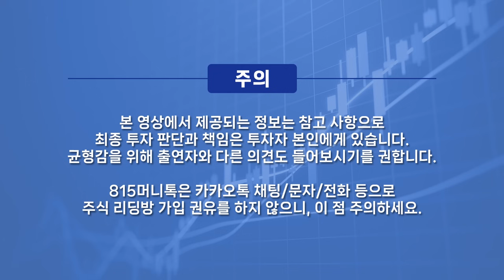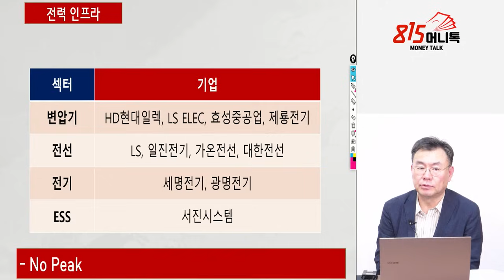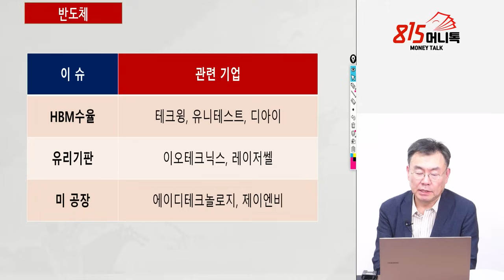테슬라 실적발표, 2차전지에 어떤 영향을 줄까? / 틈새를 노려라. 경제 위기 노이즈 끝나면, 시세 나올 "이 섹터"ㅣ김동엽 대표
0:00 에스원투자연구소 김동엽 대표 (4월 19일 오후 5시 반 촬영)

0:24 이스라엘 전쟁, 확전에 대한 불안감에 따른 증시의 방향성은?

5:06 미국의 빅테크주의 실적발표, 증시에 어떤 영향을 줄까?

9:30 미중무역전쟁으로 수혜를 받을 주식은?

14:38 AI주식의 모멘텀은 살아있나?

이스라엘전쟁,빅테크주,미중무역전쟁,AI주,중동전쟁

y-40,10,5